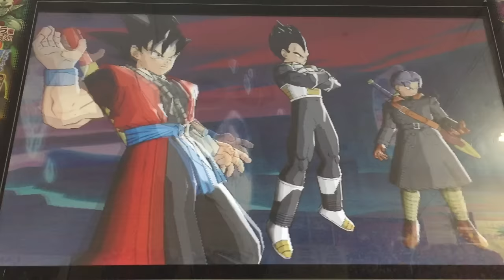【ゼノ軍団で挑むドミグラ城】DBH 第四階層 魔神ドミグラを倒せ！【SPミッション/4日目】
今回は、スペシャルミッション/ドミグラの居城を制圧せよ！
の第四階層をプレイしてみました！

ベジータの秘策、それは・・・

※今回のSPミッションは、動画をより楽しんでもらうために冒頭に自作したストーリーを付けております。

★最近のオススメ動画★

★GDM10弾のカードを使ったプレイ動画★